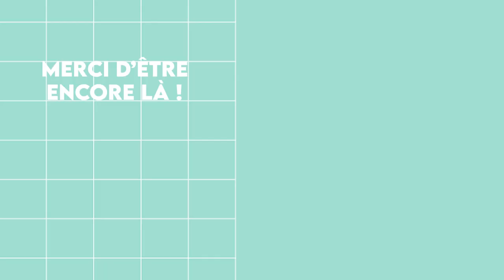BILAN COUTURE 2020 - MES 5 PIECES FAVORITES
Le voici, le voilà : mon bilan couture 2020 version mini size avec une sélection de mes 5 pièces préférées car la vidéo aurait été bien plus longue avec toutes les pièces. J'espère que vous avez pris plaisir à m'écouter raconter l'histoire de mes cousettes.
Les patrons de cette vidéo :
Rejoignez-moi :
Très belle journée à tous, prenez soin de vous ❤